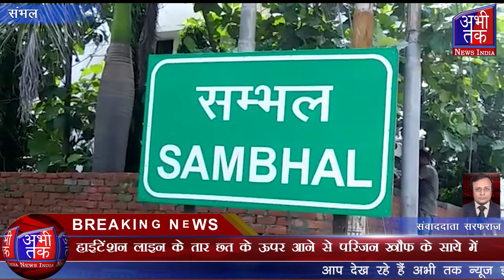हाईटेंशन लाइन के तार छत के ऊपर आने से परिजन खौफ के साये में | Abhi Tak News